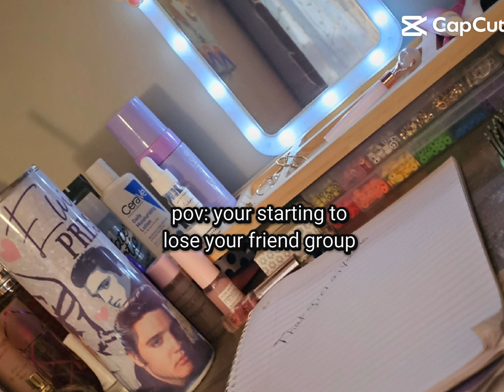August 11, 2023